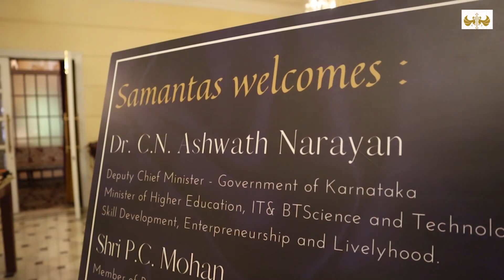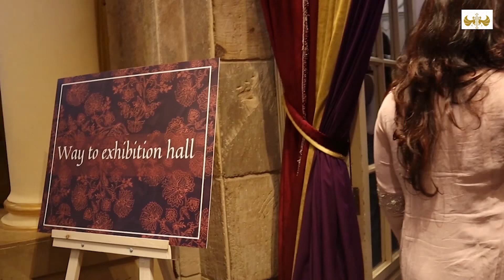So this is what a luxury brand launch feels like | SAMANTAS | ITC Windsor| Poojitha Menon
I feel privileged indeed to be a part of the launch of SAMANTAS , a brand established to popularise Odia Art and Craft through fabric. The brand speaks about the vernacular craftsmen to reinvent the textile through design intervention and inspired vision of creators. Popularising the craft of Odia handloom productions at a global level is the goal of Samantas, a brand that deals in absolutely gorgeous and artistic handwoven fabrics and  sarees from Odisha

Do check out their social media handles and connect with them. It's worth the attention.